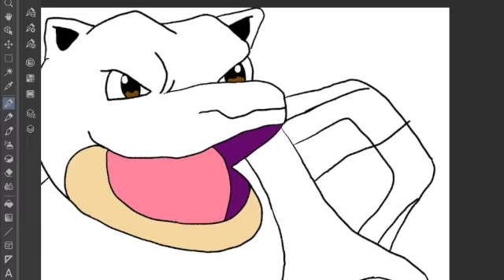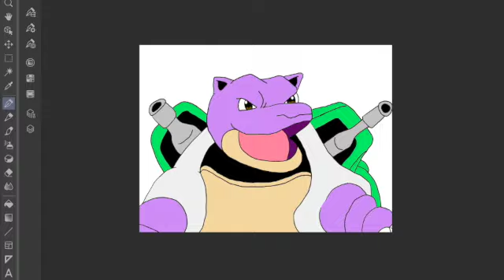Blastoise Timelapse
Timelapse drawing of shiny Blastoise!